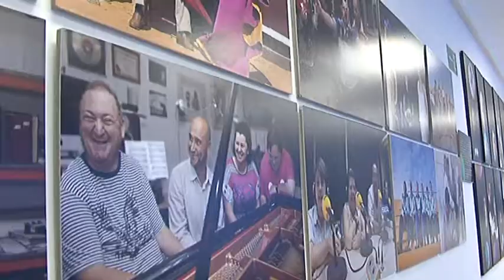Apadis presenta sus actividades para 2017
Tras la inauguración del nuevo servicio de ocio y deportes que ha puesto en marcha la Asociación de Padres de Discapacitados Intelectuales (Apadis) en la calle Teniente Miranda, la asociación ha presentado las actividades deportivas y de ocio para 2017.